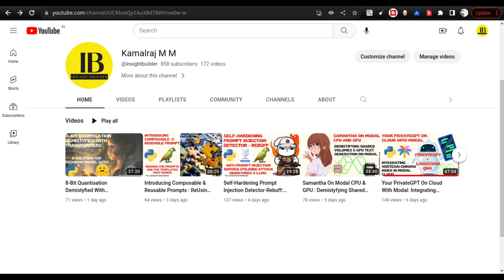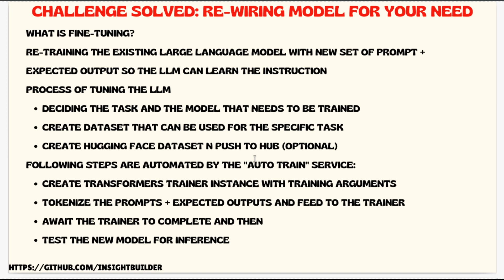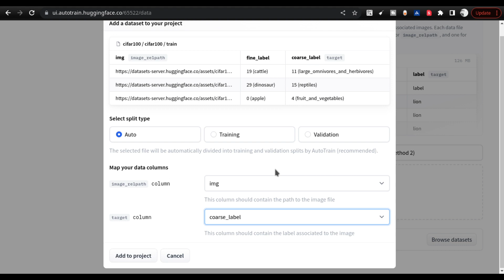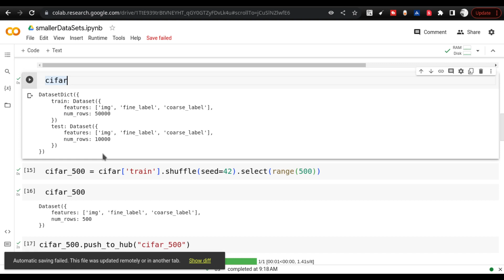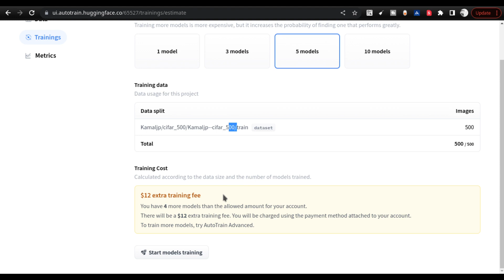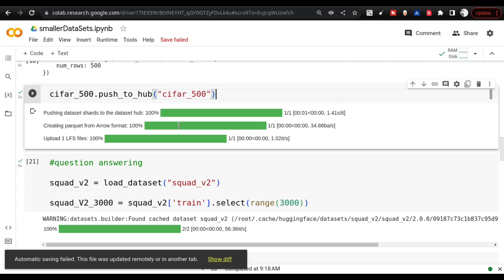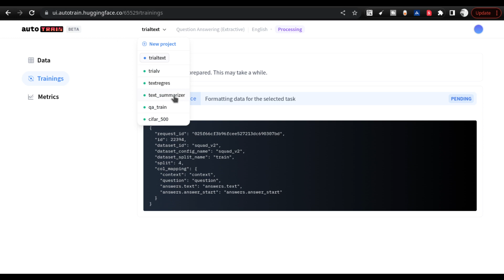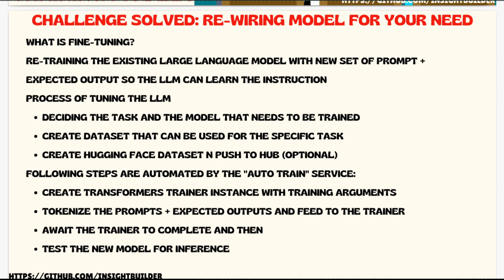AutoTrain On Custom Datasets From Hub: Dive Deep Into World Of Datasets & Training Models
Autotrain Service created by Hugging Face hub is discussed in this video. We will see how the datasets / models in the hub can be leveraged for fine tuning with the Autotrain service.

Autotrain can be used for learning how the Fine Tuning is done, without coding. In order to do that we need to use the Free tier of the Autotrain service. We have to modify the datasets to select only few rows (500 to 3000). Then feed it into AutoTrain service and do the fine tuning on already selected models.

The data and the code is located at below link will help to modify the dataset.

Further uploads related to Big Data, Large Language models and Artificial Intelligence will be shared to your Youtube Dashboard Directly.

PS: Got a question or have a feedback on my content. Get in touch
By leaving a Comment in the video